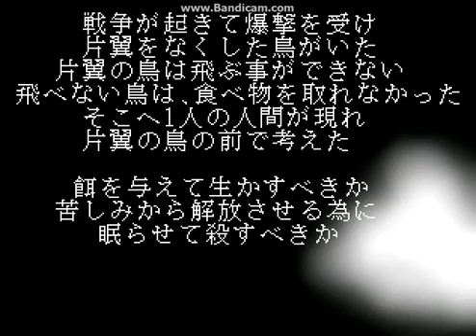Yume 2kki-How to go to Butterfly Forest